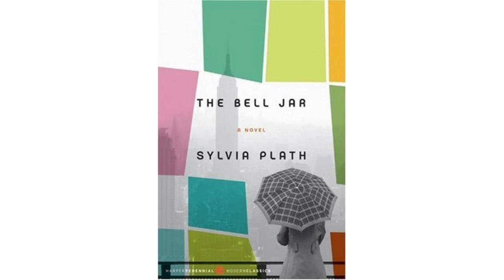Audiobook | The Bell Jar | Chapter 7